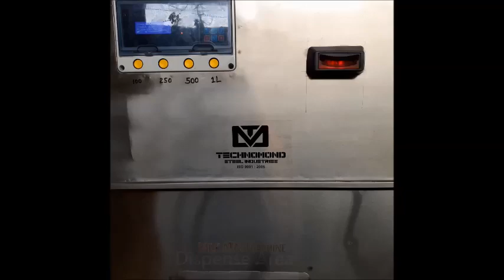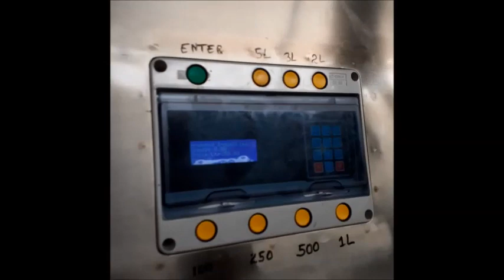Shop Milk ATM Machine | Standing Milk ATM Vending Machine with Note Acceptor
TechnoMond Steel Industries is leading manufacturers, suppliers and exporters of Milk ATM Machine. We are design all type milk atm machine on Truck, E-Rickshaw and other vehicles. We have CARD, COIN and NOTE acceptor machine milk vending machine. Call for more information about these machine.